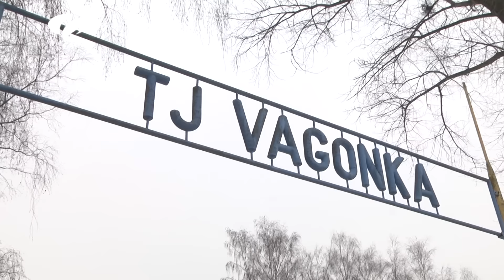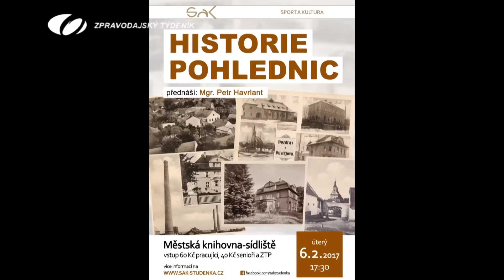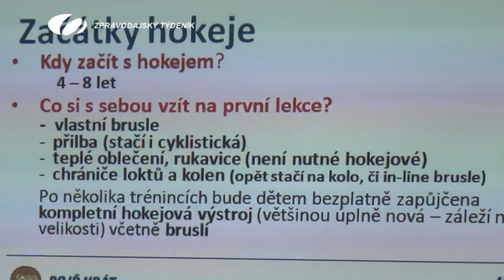3. ÚNORA 2017 - ZPRAVODAJSKÝ TÝDENÍK TV ODRA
1. Z jednání RMS, 2. Události ve zkratce, 3. Pojď hrát hokej, 4. Chřipka, 5. Sport, HOST: Ivana Šlachtová